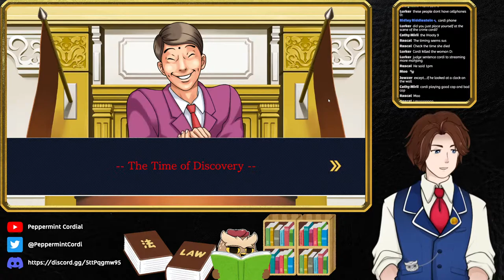Cordi plays Phoenix Wright: Ace Attorney - Trilogy - Part 01